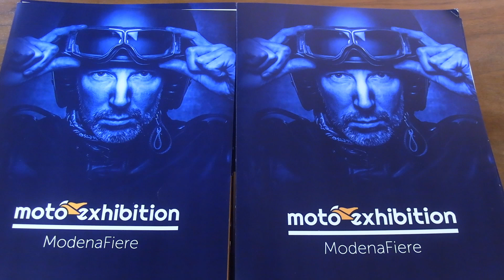Moto'Ehxibition: Conferenza Stampa TRC Il Telegiornale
Moto'Exhibition Conferenza Stampa del 24/10/2024 TRC Il Telegiornale edizioni delle 19.30, 21.00, 24.00 servizio di Filippo Marelli.